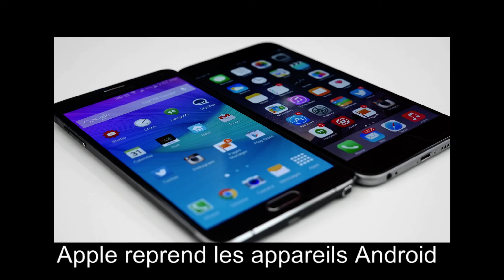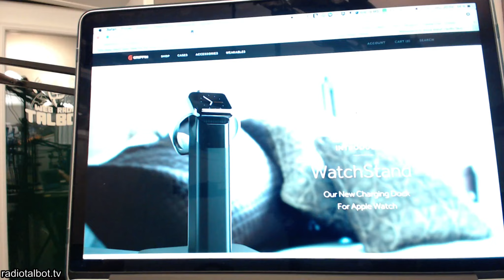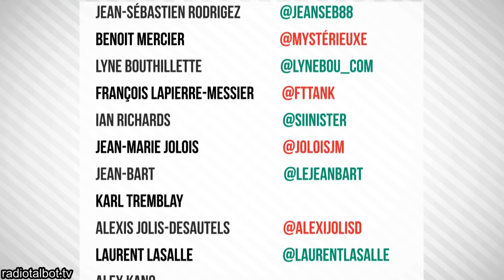no. 331 Radio Talbot-2 avril 2015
Alex Lequin-Doré, Jean-Marie Jolois et Denis Talbot disuctent des produits Apple et de l'actualité.